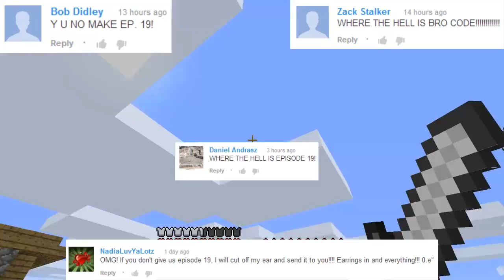Horse Power!! (Bro Code) Ep.19